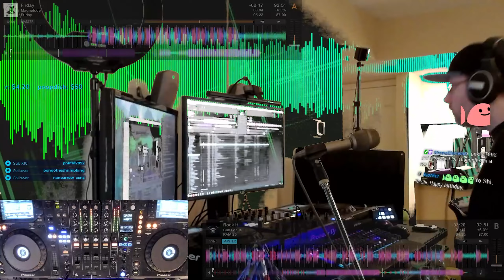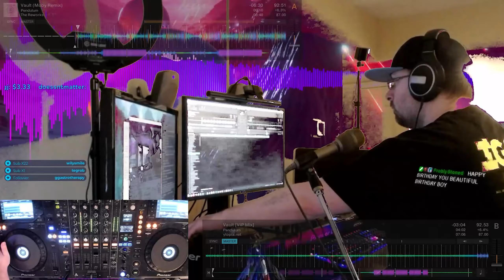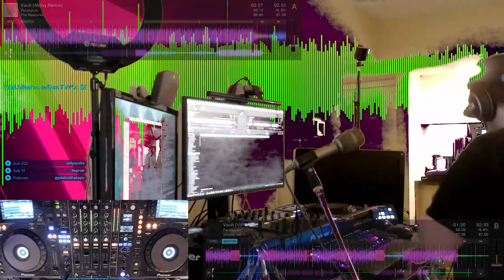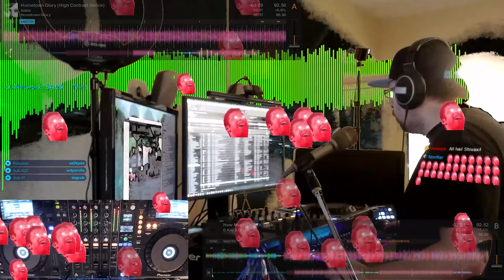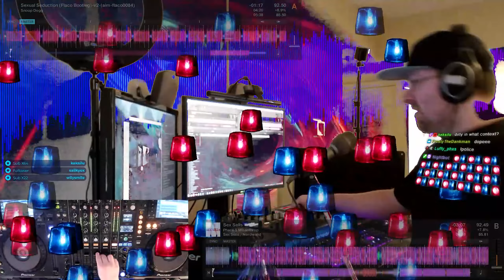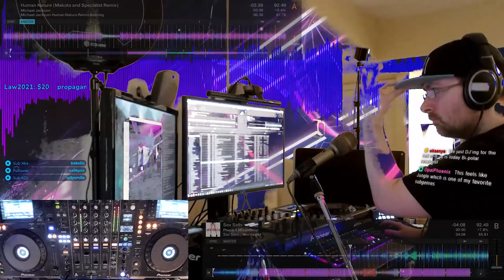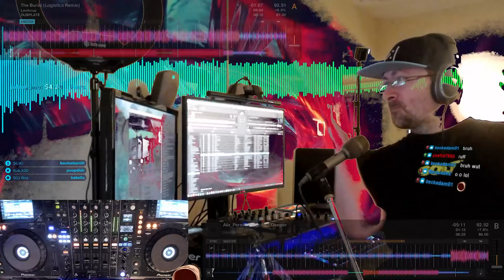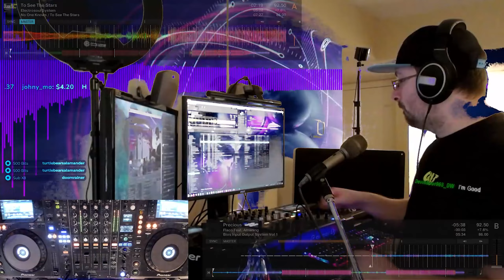Sick Birthday DJ Session (no but like I'm actually sick lmao)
Sick with COVID for my birthday, super sucks but getting better, hence things have been quiet on this channel for a bit.  Anyway enjoy the phat birthday DJ sesh! o7

Tracklist:

0:00 | Magnetude - Friday
3:29 | Sub Focus - Rock It
6:37 | Sub Focus - X-Ray
8:19 | Temper D & K Fire - Tripswitch
10:25 | The Prodigy - Voodoo People (Pendulum Remix)
13:11 | Pendulum - Vault VIP
16:30 | Pendulum - Vault (Moby Remix)
20:28 | Sub Focus - Smooth
23:35 | Paperclip - Whom I Belong (Place 2B Remix)
28:25 | Chris.SU - Together In The Night (Feat. Mira)
30:30 | Drumsound & Bassline Smith - Through The Night
33:16 | State Of Mind - Sun King
35:20 | Adele - Hometown Glory (High Contrast Remix)
40:52 | D.Kay & DJ Lee - How Much Does It Take
44:18 | Snoop Dogg - Sexual Seduction (Flaco Bootleg)
46:23 | Phace & Misanthrop - Sex Sells
48:08 | Michael Jackson - Human Nature (Makoto & Specialist Remix)
52:17 | Logistics vs. Cyantific - Flashback (Japan Bonus)
55:44 | Craggz & Parallel Forces - Love Insane
1:01:58 | Funky Technicians - Desperate Housewives
1:05:46 | Total Science - Artificial Intelligence Remix)
1:09:37 | Craggz & Parallel Forces - Bride Of Funkenstein
1:13:42 | Leviticus - The Burial (Logistics Remix)
1:17:19 | Alix Perez & Specific - Deeper
1:21:07 | Mistical - Losing Ground
1:24:14 | Duo Infernale - Lost In The World
1:29:00 | Electrosoul System - To See The Stars
1:34:11 | Flaco - Precious (Feat. Amaning)
1:37:38 | Electrosoul System - Moonlight Land
1:40:25 | Flaco - Apparition
1:43:29 | Random Movement - A Wallflower In The Dark
1:46:08 | Logistics - Reality Checkpoint
1:49:23 | Distant Future - Changes
1:53:54 | Sprinter - Suffocate (Shivaxi VIP)
1:55:38 | polyscream x VOLANT - depthcore / soul reattachment project X-95
1:56:39 | Sprinter - Suffocate (Shivaxi VIP)

Another way to support me is through Nexus.gg where you can buy some of my favorite games and support me in the process!